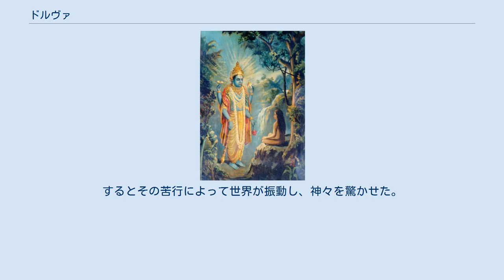ドルヴァ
ヴィシュヌ神がドルヴァの前に現れる場面 ドルヴァ（ドゥルヴァとも。Dhruva, ध्रुव）は、インド神話における北極星、あるいは北極星の神格化である。
スヴァヤムブヴァ・マヌの孫とされ、『リグ・ヴェーダ』ではヴァス神群の1つに数えられる。
 ドルヴァの神話はプラーナ文献に見られ、ヴィシュヌ信仰と結びつけられている。
それによると、スヴァヤムブヴァ・マヌの子ウッターナパーダにはスルチとスニーティという2人の妻がいて、スルチはウッタマを、スニーティはドルヴァを生んだ。
しかしウッターナパーダはスルチに操られ、ウッタマだけを可愛がった。
父とスルチに冷たく遇されたドルヴァは泣きながら母のもとに行った。
すると母はヴィシュヌ神を信仰するよう勧めた。
そこでわずか5歳の少年ドルヴァは1人で王宮を出て行った。
 そんな彼にナーラダ仙は「ヴィシュヌ神の恩恵を得ることはどんな苦行をしても難しいことだ」と諭した。
しかしドルヴァはためらうどころか、三界における至高の場所を望んでいた。
そこでナーラダ仙は彼にオーム・ナモー・バガヴァテー・ヴァースデーヴァーヤというマントラを授け、ヤムナー川の近くにあるマドゥヴァナの森で瞑想することを勧めた。
 ドルヴァはマドゥヴァナの森で苦行を始めた。
するとその苦行によって世界が振動し、神々を驚かせた。
やがてヴィシュヌ神がやって来て、ドルヴァに星辰の中心の座（北極星）を与えた。